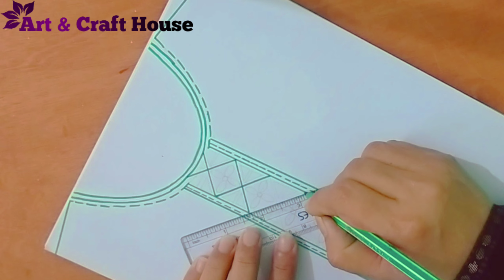Neck design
If you want a beautiful neck design then this video is for you.  Don't forget to thank if you benefit.